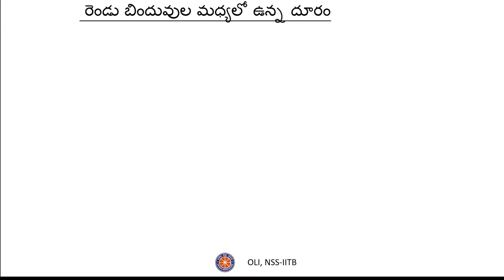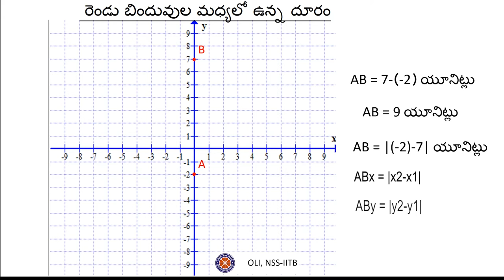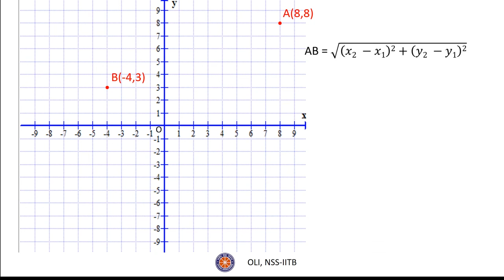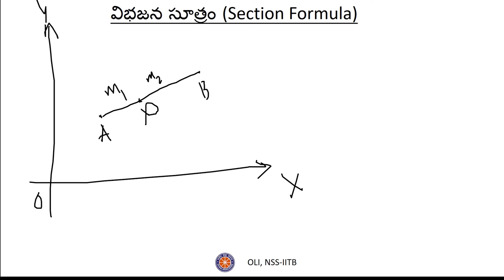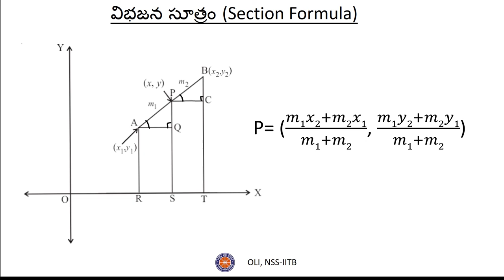నిరూపక జ్యామితి (Co-ordinate Geometry) - భాగం ౨/౩ (Part 2/3) - Telugu Maths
Learn how to calculate the distance between two points A and B on the coordinate plane and the section formula for dividing a line into two parts.